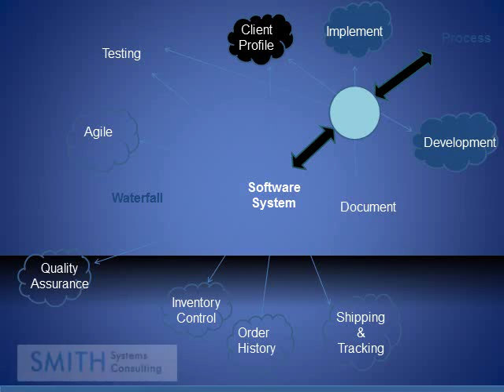BSA/385 NEW APRIL 2015 BSA/385 WEEK 5 SOFTWARE DEVELOPMENT PPT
BSA385 NEW APRIL 2015 BSA/385 WEEK5 SOFTWARE DEVELOPMENT PPT